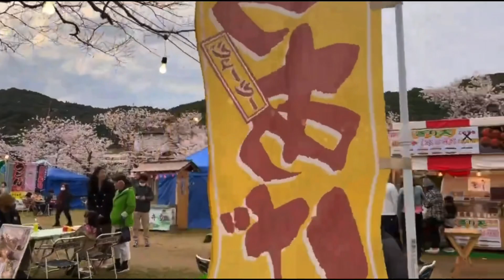【Vlog】Quick Escapade to Yamaguchi, Japan【Kintai Bridge・Sakura】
"Quick Escapade to Yamaguchi, Japan | Kintai Bridge | Ron Travels" by